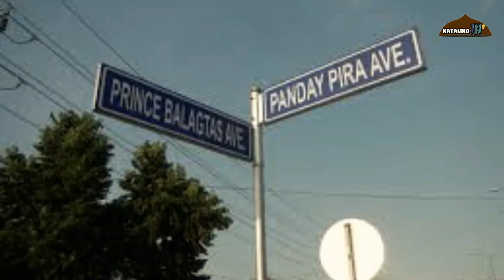PANDAY PIRA PILIPINONG MANGGAGAWA NG KANYON